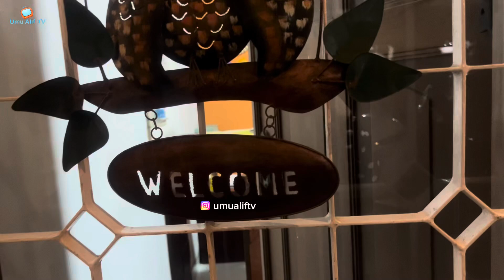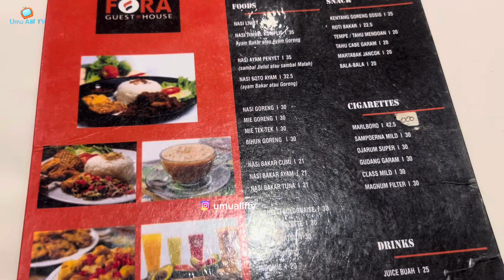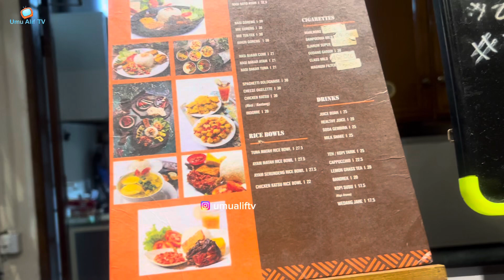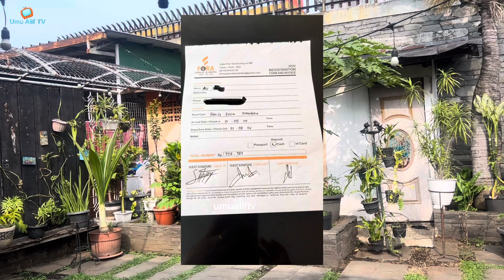RECOMMENDED‼️HOMESTAY MURAH FULL FASILITAS ( @umualiftv )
Assalamualaikum
Hallo teman teman
Semoga dalam keadaan sehat dan bahagia
     Di video ini saya mau mereview homestay yang ada di kota Bandung yang konsep dan design interiornya sangat homey, unik dan antik. Harga dari homestay ini murah dengan fasilitas yang banyak.

Salam🌹happy mom happy wife.
Summer 2024